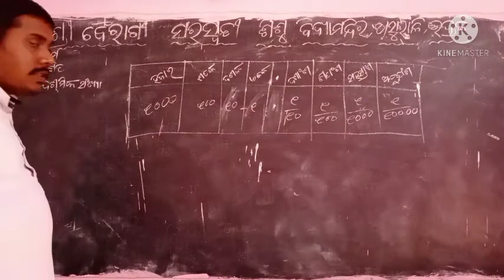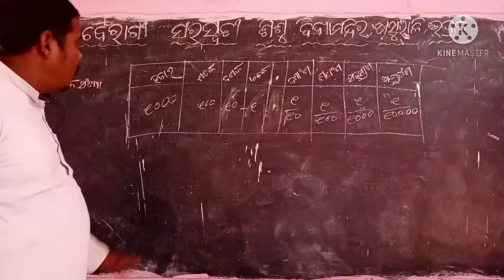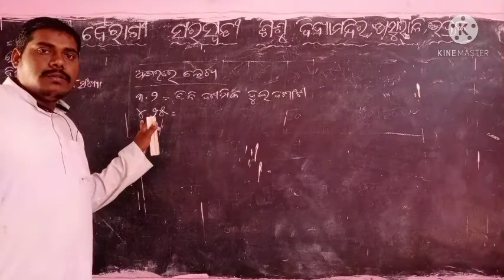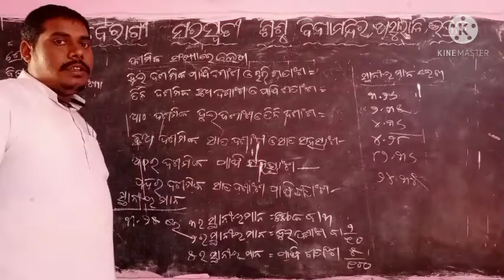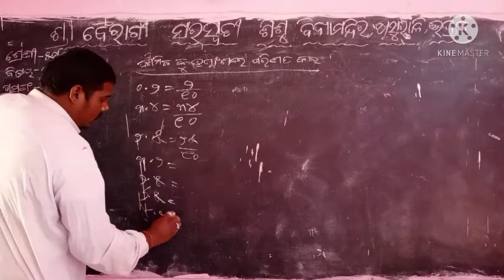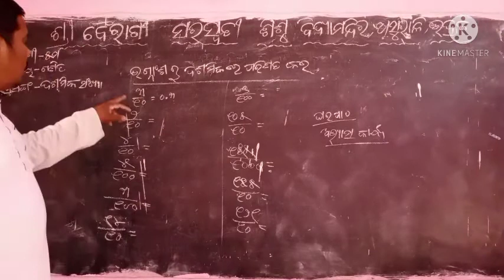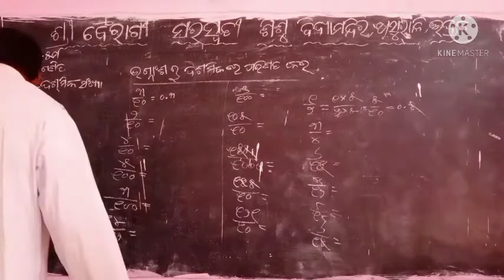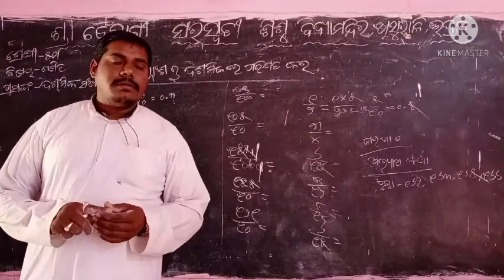ଦଶମିକ ସଂଖ୍ୟା (ପଞ୍ଚମ ଶ୍ରେଣୀ) ପ୍ରଦୀପ କୁ ରାଉତ || Decimal number || Mathematics || Class v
Decimal Number